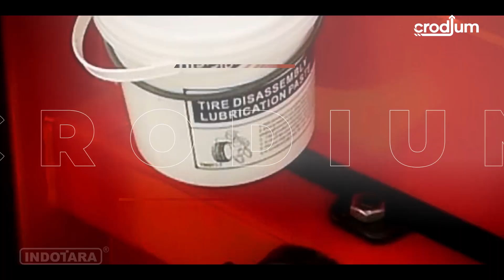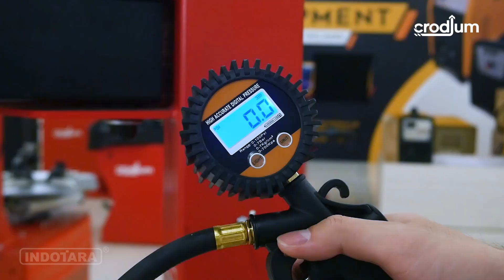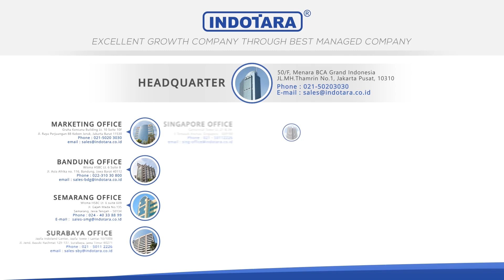REVIEW CRODIUM HEAVY DUTY SWING ARM TYRE CHANGER TCW-951 MOTORCYCLE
Bosan dengan mesin ganti ban motor yang ribet dan kurang kuat?

Kenalin, Crodium Heavy Duty Swing Arm Tyre Changer! Dengan desain yang kokoh dan fitur-fitur canggih, alat ini siap jadi partner andalmu di bengkel.

Dilengkapi motor 1.1KW dan tekanan kerja hingga 10 bar, mesin ini bisa handle ban motor dengan mudah.

Dilengkapi sistem pengukuran yang akurat dan tampilan LED yang jelas membantu kamu bekerja dengan efisien.

Ingin dapatkan produknya? Dapatkan hanya di Indotara, distributor resmi Crodium di Indonesia!

Hubungi kami sekarang melalui kontak dibawah ini!

Crodium Heavy Duty Swing Arm Tyre Changer (Motorcycle)
• Model : TCW-951
• Power : 1.1KW
• Voltage : 220V/50Hz
• Outside Clamp : 4-23"
• Inside Clamp : N/A
• Max Wheel Diameter : 1000mm (40")
• Wheel Width : 11"
• Working Pressure : 8-10 Bar / 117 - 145 PSI
• Bead Breaking Force : 2500kg
• Turnable Rotation Speed (rpm) : 6.5rpm
• Overall Dimension (L x W x H) : 760 x 360 x 1450 (mm)
• Net Weight : 175kg
• Warranty : Mechanical 36 Months , Electrical 12 Months
Features
+ Heavy Duty Powder Coating By Jotun, Norway
+ Structure Steel Best Material By Nippon Steel, Japan
+ High Quality Filter Regulator By Festo, Germany
+ Industrial Grade Pneumatic Control Valves By SMC Corp, Japan
+ Gear Box Installed Between Two Steel Plates By Siemens, Germany
+ Heavy Duty Automotive Machine By Crodium
+ Scientific Structure, Robust and Strong Column Base Support
+ Inflator Gauge with Precision LED Display
+ User Friendly Interface with Step By Step Guidance for Users
+ Superior Bead Loosening System Optimized for Motorcycle Wheels
+ Easy to Use Foot Operation Leaves Hands Free
+ Safe Design with International Quality
+ Stainless Steel Mounting Head Designed
+ Compact Design to Save Space in Workshops or Storage Areas
+ Sturdy and Durable Construction for Long Term Use
Untuk informasi dan inquiry produk lebih lanjut hubungi;
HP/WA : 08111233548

50/F, Menara BCA Grand Indonesia

Jakarta Head Office :
50/F, Menara BCA Grand Indonesia

6th Floor No. 6

Yogyakarta Office
Hartono Mall Yogyakarta Lt. 3
Kaliwaru, Condongcatur,

Singapore Office
MBFC Tower 3 17F,12 Marina Boulevard
Singapore - 018982

Editor : Dede
Campers : Yudha
Vp id : 7513
SKU ID : DAM-23428